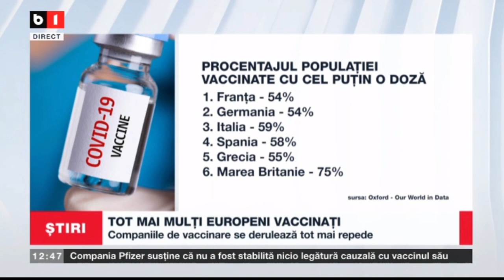TOT MAI MULTI EUROPENI VACCINATI- CAMPANIILE DE VACCINARE SE DERULEAZA TOT MAI REPEDE_StiriB1_2iunie